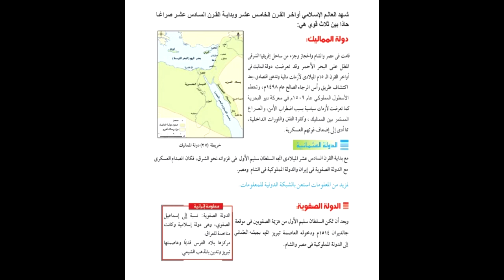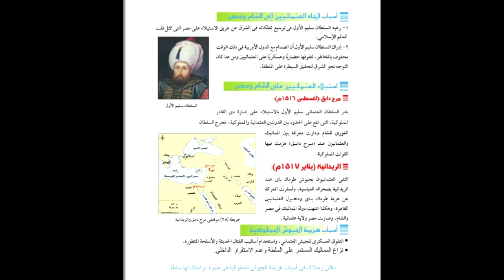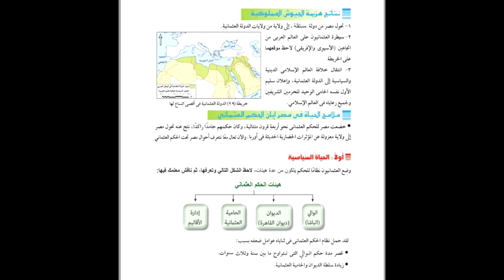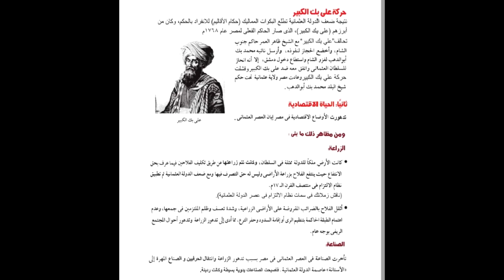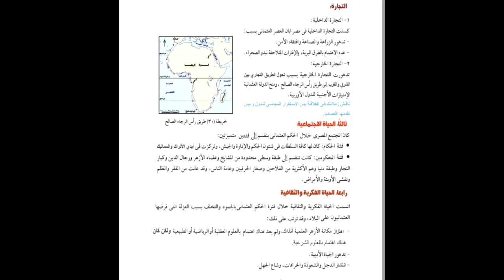الدرس الاول مصر بين المماليك و العثمانيين تاريخ 3ع